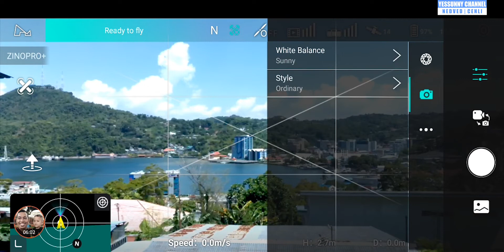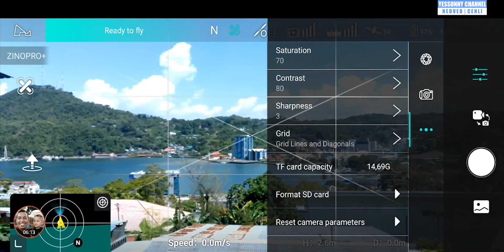CAMERA DRONE MANUAL SETING | BELAJAR FOTO PAKAI DRONE | HUBSAN ZINO PRO PLUS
belajar seting kamer drone secara manual dan jasilnya kalian bisa nilai sendiri..